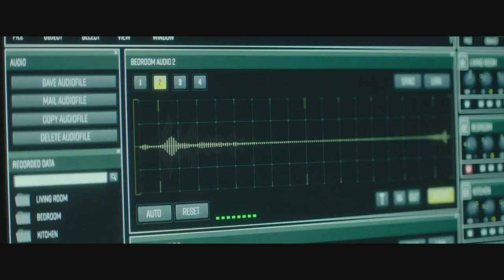SPIDER IN THE WEB Official Trailer (2019) Monica Bellucci, Ben Kinglsey Movie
SPIDER IN THE WEB Official Trailer Movie in theatre Soon.